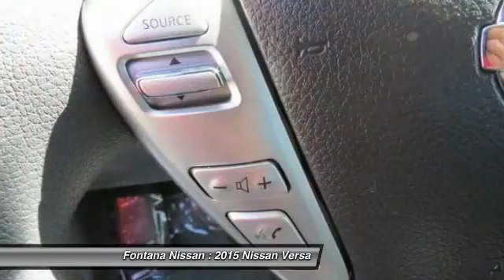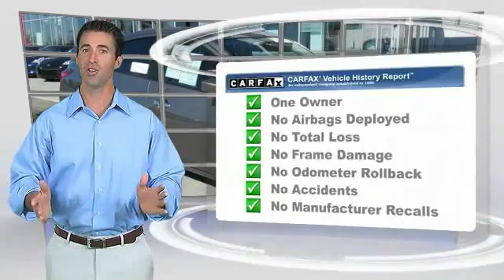2015 Nissan Versa new, Altima, Maxima, Sentra, 370Z, Murano, Fontana, Rancho Cucamonga, Ontario, San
2015 Nissan Versa SV

Fontana Nissan
16444 South Highland Avenue

FONTANA NISSAN